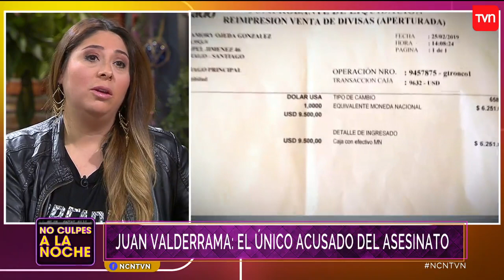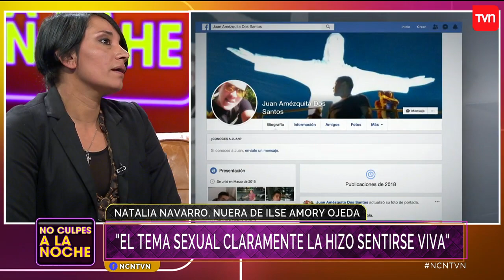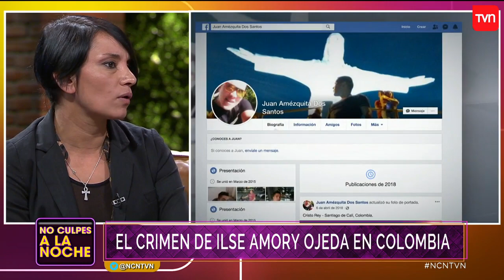Nuera de Amory Ojeda: "Aquí juega un rol fundamental el tema sexual" | No culpes a la noche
Natalia Navarro, nuera de Ilse Amory Ojeda, detalló que en la relación que tenía su suegra con Juan Valderrama el tema sexual fue un factor importante debido a que él trabajaba de scort y tenía experiencia con las mujeres mayores. Señaló además que el ámbito sexual la hizo sentirse viva y por eso él la manipuló tan fácil.

¿Chileno en el extranjero?